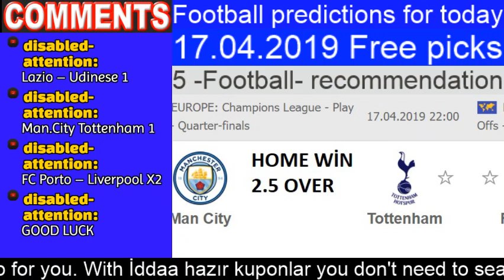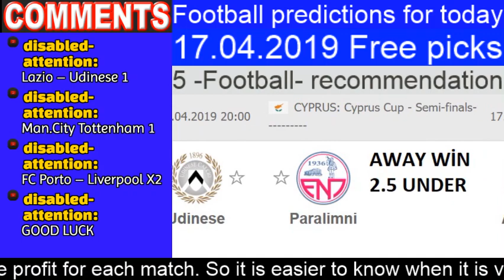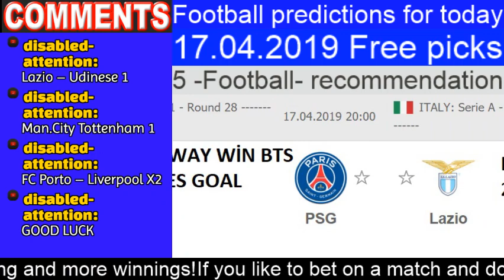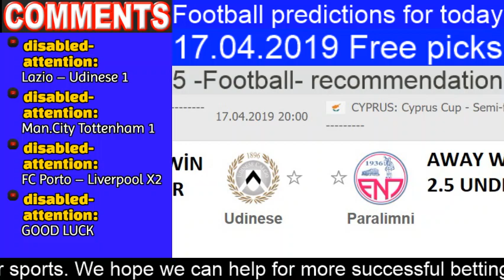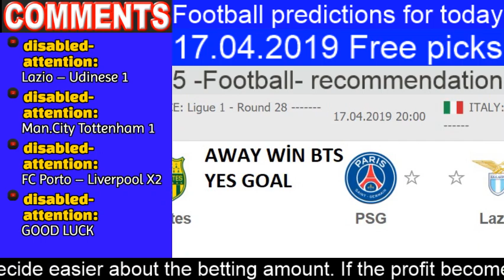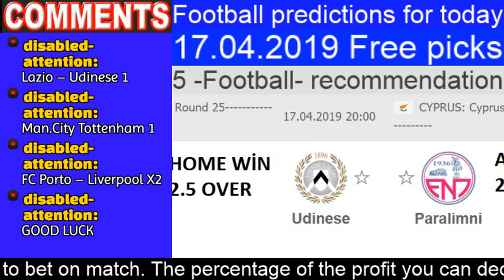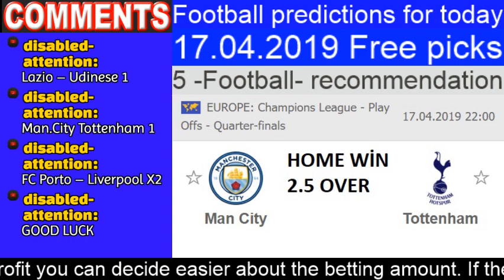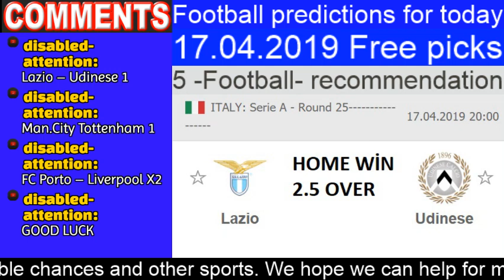Today football prediction 17.04.2019 Free picks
‎Bet of the Day Tips · ‎Correct Score Tips · ‎Both Teams to Score Tips · ‎Daily Treble ‎Best Football Tipsters · ‎Premier League Tips. · ‎Champions League Tips

football predictions for today Today football prediction 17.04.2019 Free picks